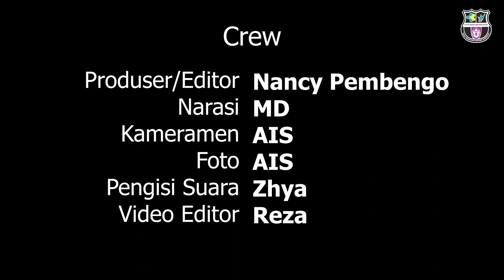Penimbangan Ulang Balita, Untuk Memperoleh Data Yang Valid Dalam Intervensi Stunting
Kota Gorontalo, Dinkesprov – Ketua Tim Penggerak PKK Provinsi Gorontalo, Gamaria Purnamawati Monoarfa meninjau pelaksanaan skrining bagi bayi, balita dan anak-anak yang dilaksanakan di kelurahan Pilolodaa dan Biawao Kota Gorontalo, Jum’at (17/03/2023).

Pelaksanaan kegiatan merupakan kerjasama Dinas Kesehatan Provinsi Gorontalo, Dharma Wanita Persatuan Provinsi Gorontalo dan PKK serta Dinas Kesehatan Kota Gorontalo, dimana Pilolodaa merupakan lokus stunting Ikatan Isteri Dokter Indonesia Gorontalo.

“Kami menimbang semua balita yang ada dan melakukan skrining artinya mana yang akan menjadi stunting, mana yang sudah stunting dan obesitas karena itu akan berpengaruh pada intervensi spesifik yang akan kita lakukan,” ucap Gamaria saat diwawancarai tim infokom.

Gamaria berharap seluruh balita di provinsi Gorontalo dapat dilakukan penimbangan ulang sehingga diperoleh data yang valid terkait status gizi balita.

“Dari situ kita akan melangkah untuk memberikan intervensi spesifik maupun sensitif kepada anak-anak yang menderita stunting ataupun kita akan melakukan pencegahan jangan sampai terjadi stunting lagi,” imbuhnya.

Ketua Tim Penggerak PKK bersama dengan lintas sektor terkait dapat berkolaborasi melakukan berbagai upaya sehingga stunting dapat terdeteksi lebih awal sehingga intervensi diharapkan tepat sasaran.

“Sehingga dapat terjadi konvergensi, tujuannya satu menurunkan angka stunting di Gorontalo,” pungkas Gamaria.

Rilis : MD
Videografer : AIS
Editor : Nancy Pembengo